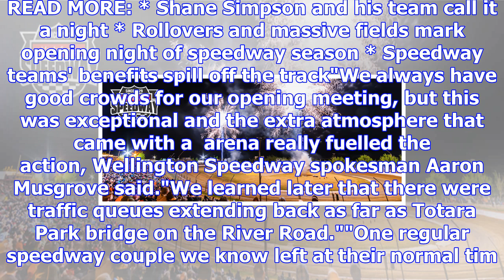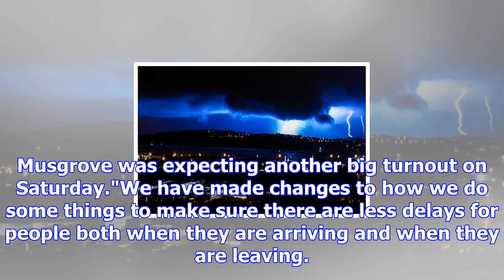Wellington speedway starts with a bang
COLIN WILLIAMS Last updated 14:08, October 30 2017 Opening night superstock action before a big Well...